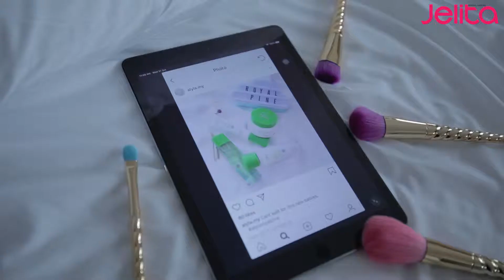Jelita TV: Jelita x Royal Pine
Formulasi unggul produk Alyla, Royal Pine dapat membantu untuk merawat masalah kulit dan memberikan kulit yang licin dan mulus yang menjadi dambaan wanita.